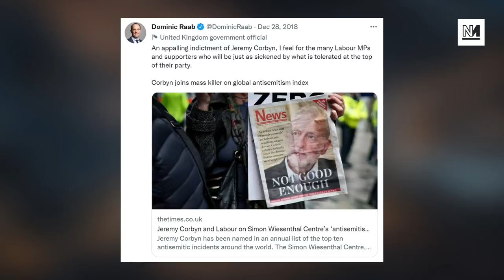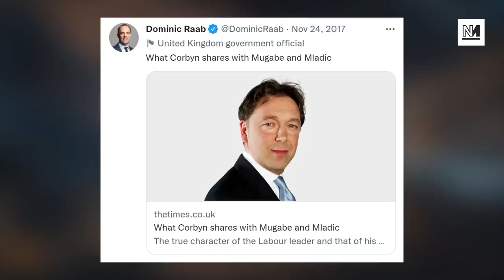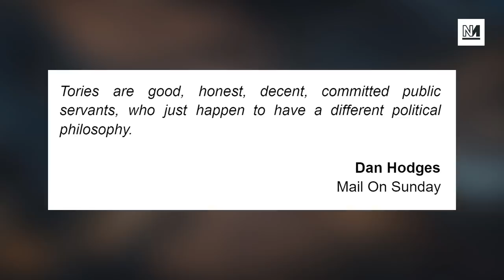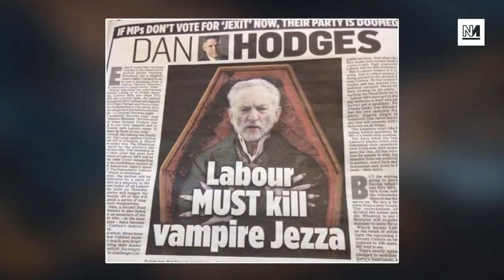Dominic Raab Is A HYPOCRITE - Here's Why